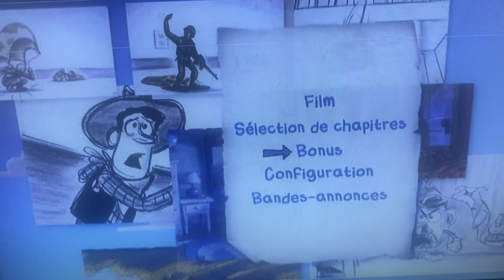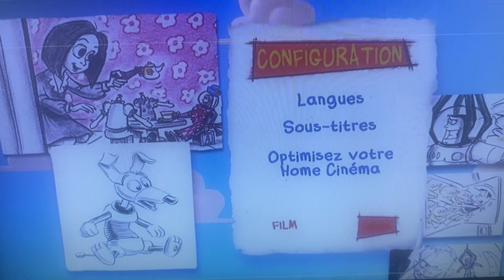Le Menu du dvd de Toy Story